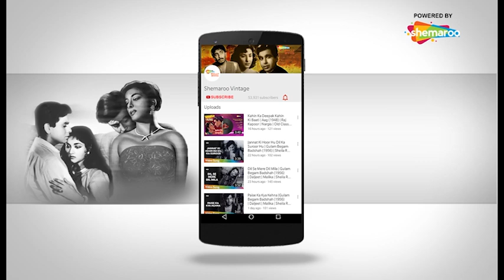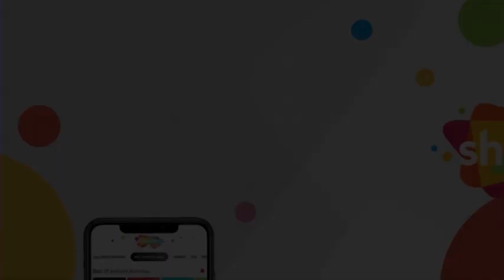खुदा करे ओ जानेमन | Khuda Kare O Jaaneman - HD Video | Samson (1964) | Lata Mangeshkar | Ameeta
Song ▶ Khuda Kare O Jaaneman
Movie ▶  Samson (1964)
Actor(s) ▶ Dara Singh, Feroz Khan, Ameeta, Mumtaz
Singer(s) ▶ Lata Mangeshkar
Music ▶  Chitragupt